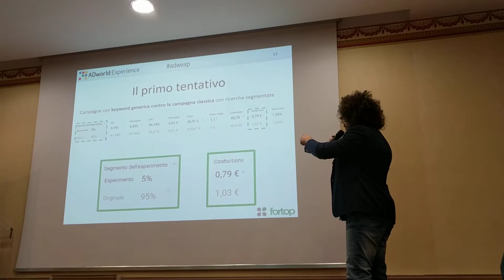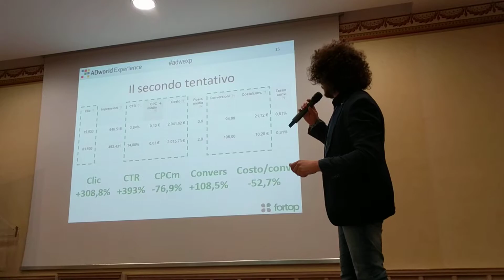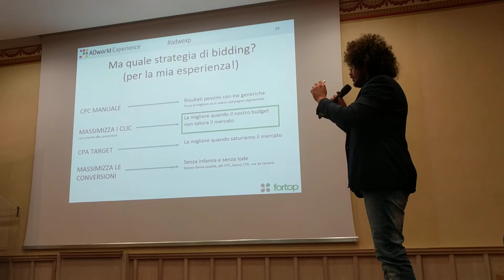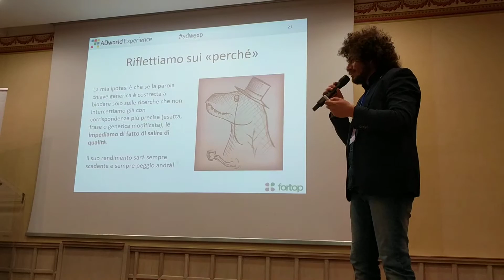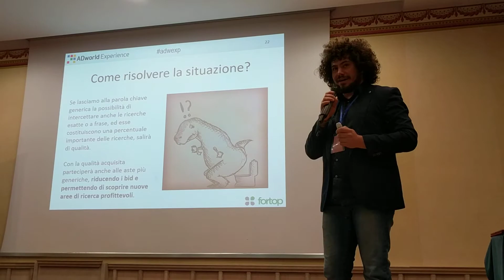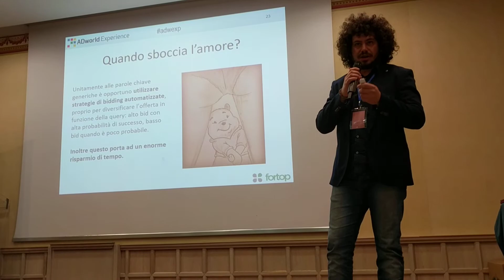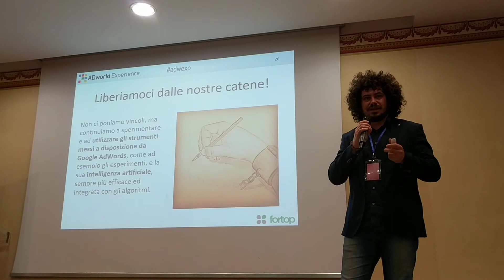Fabio Antichi 2° @ ADworld Experience Esperto ADV (Adwords) & SEO Corsi e Consulenze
SKAG ma non troppo Google Adwords
Info e dettagli al 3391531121
Fabio Antichi Consulenze e Corsi Google ADS (Adwords), Social e SEO